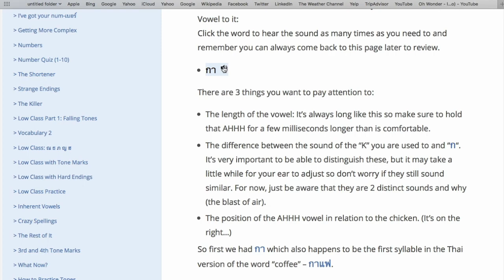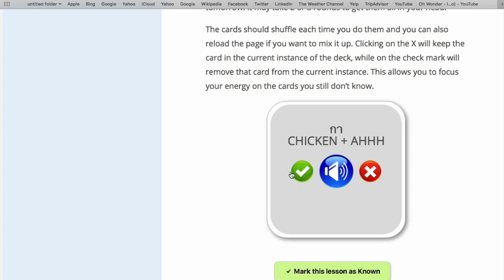Andrey Learns Thai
Andrey talks about his experiencing learning the Thai script using the Learn Thai Inner Circle program.